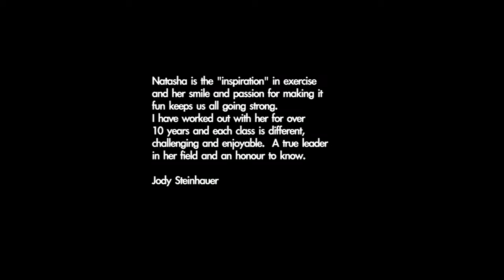Natasha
SunWave Fitness